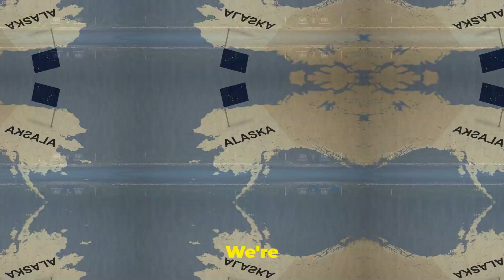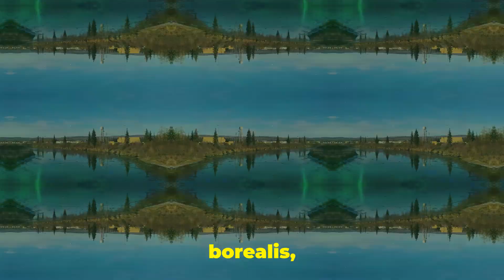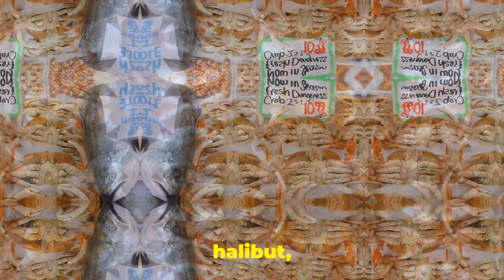Alaska's Incredible Travel Experiences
Discover the best places to visit in Alaska. From majestic mountains to unbelievable wildlife, this guide takes you through the top spots in the Last Frontier that every traveler needs to experience at least once.